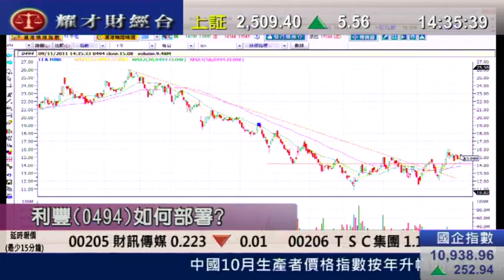耀才財經台 徐冉凌 黄偉豪 9 Nov 2011 即場教路之有問必答 part 5